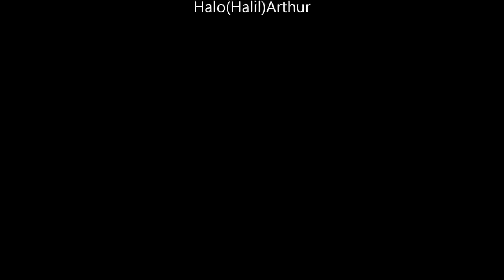ImArthur Attila Pk Movie 1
Mr80! BOOOOOOOOOO F9Devil 0000000 +10 Shard +10 Raptor Uzk SixtySeven Elu EndlessRain , logos, ardream, knightonline, 9 shard, raptor, cz, 0000000, f9devil, chitin, shell, mr80, boooooo knight online pk movie 2013 ares dies xigenon cypher olympia edana manes pathos logos ronark girakon akara c-east c-west ionia kronos helios destan titan piana gaia "Asassains pk movie" "asas pk movie" "asas combo movie" "asas minor movie" "83 level asassians" "59 level asas" "83 lvl pk movie" "59 lwl pk movie" ImShadowTiger Akara Asassian "Asas Rogue" LvL Bes item yeni new xigenon beramus action video serve rogue asassians movieasas vs best Asassains combo minor 83 asas83 moviekronos asaskronos "rogue2011 Pk Movie" 2011 Asassains pk movie asas pk movie asas combo movie asas minor movie 59 level asassians 59 level asas 59 lvl pk movie 83 berserker warrior lwl pk movieasas vs movie83 level asas vs movie pk movie 2011 83 level rogue 83 lvl rogue 2012 pk athena olympia atlantis ephesus base cz pvp vs movie attila vishera vendetta elaniapolis zeeez clan vs resurrection helios pathos piana gaia anatolia ko100 euro pvp pk movie king asas pedal combo blackbox tek el cepte minör andream ardream piana piana piana 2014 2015 europa rosetta euko aslanmashadov